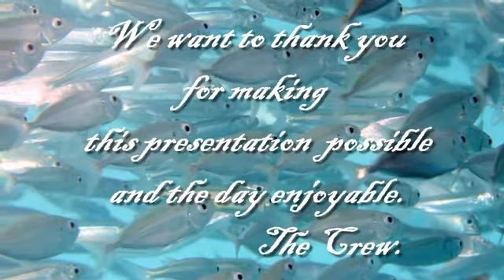Scott and Annemaree at the Reef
We had a fantastic day at Reefworld at the heart of The Great Barrier Reef.